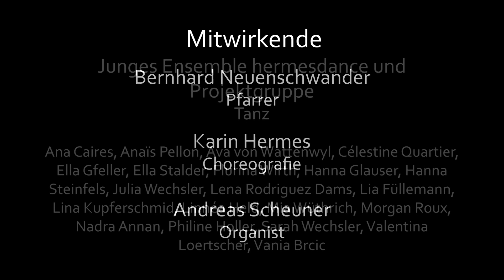Tanzerwachen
Ein Gottesdienst mit zeitgenössischem Tanz und Orgelmusik

Die reformierte Kirche hat sich während Jahrhunderten mit dem Tanz schwer getan. In diesem Gottesdienst anlässlich zum Reformationssonntag erwacht der Tanz im Gottesdienst. Er bringt den Gottesdienst zum Erwachen, und er motiviert uns, selber in der Gegenwart Gottes zu erwachen. Es tanzen 22 Tänzerinnen im Altern 7-20 Jahren unter der Leitung von Karin Hermes, Choreografin, zu Musik gespielt von Andreas Scheuner, Orgel, in der reformierten Kirche Wabern. Der Gottesdienst steht unter der Leitung von Pfr. Bernhard Neuenschwander. YouReport berichtet in seiner Reportage, wie Tanz integraler Bestandteil eines Gottesdienstes sein kann.

YouReport-Mailingliste
Um keine neuen Videos und Reportagen von YouReport zu verpassen, können Sie sich bequem in unserer Mailingliste eintragen lassen.

Mehr Infos
über YouReport - Das junge Filmteam Köniz gibt es